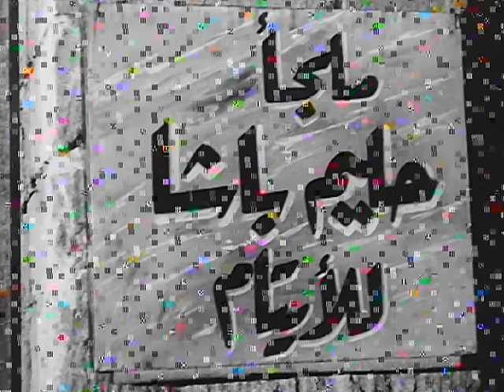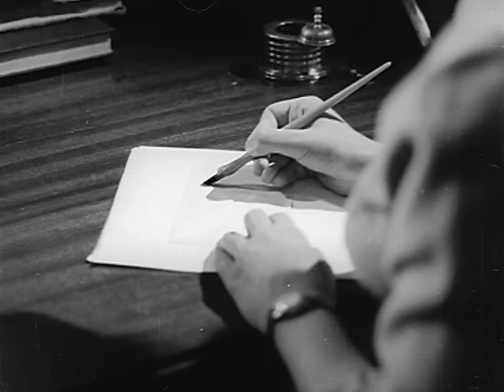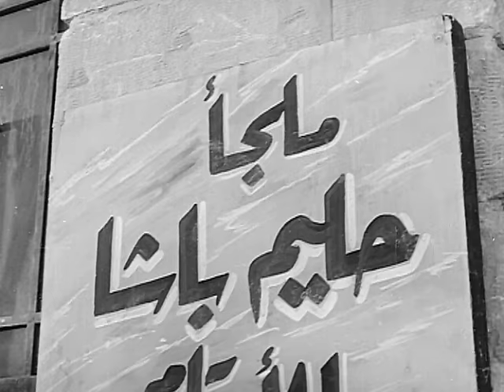فيلم هذا الرجل أحبة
عاشت (صابرين) طوال حياتها في أحد ملاجيء الأيتام، ويتم تكليفها بالعمل لدى أحد الرجال الأثرياء، الذي يدعى (مراد بك)، من أجل العناية بابنته، لكنها ما أن تدلف باب القصر حتى تفاجأ بأسلوب حياته الغريب؛ حيث يبقى في غرفته لساعات طويلة دون أن يغادرها إلا قليلا، وتعرف عنه فيما بعد أنه لا يثق بشكل كبير في النساء، ورغم كل ذلك تبدأ مشاعر الحب في النمو بينهما، لكن هناك شيئا ما يقف حجرا عثرا بينهما.

رومانسى - دراما - انتاج سنة 1962

الابطال
ماجدة
يحيى شاهين
نجمة ابراهيم

الاخراج \ حسين حلمى المهندس
المؤلف \ حسين حلمى المهندس